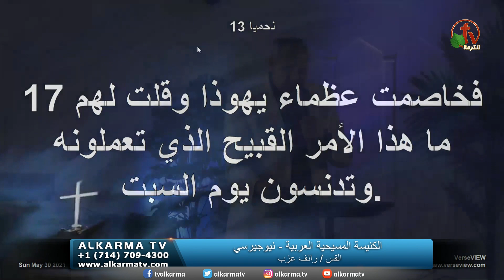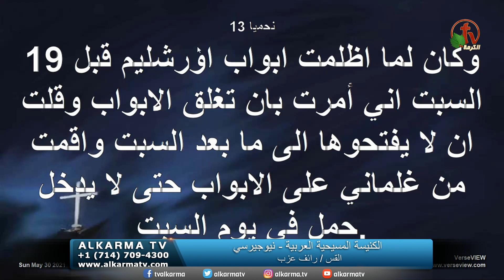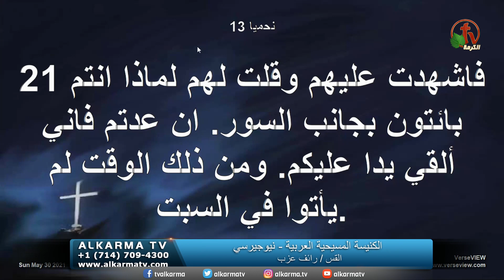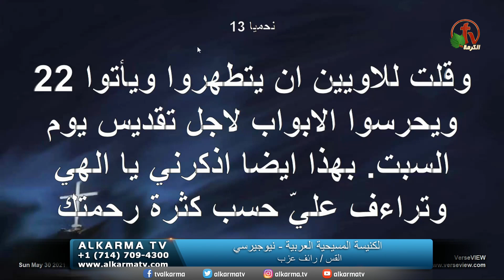اجتماع الأحد في الكنيسة المسيحية العربية في نيو جيرسي || الأحد 6 نونيو 2021 || قناة الكرمة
الإجتماع العام في الكنيسة المسيحية العربية بنيو جيرسي
مباشر على قناة الكرمة || ترانيم الأخ عادل بقطر || عظة لراعي الكنيسة الدكتور القس رائف عزب || اجتماع العبادة من الكنيسة العربية في نيو جيرسي || الأحد 6 نونيو 2021

General Meeting at the Arabic Christian Church in New Jersey
Live on ALKARMA TV Network || Sermon by Pastor Dr. Raif Azab || Worship by Brother Adel Boctor and the worship band || Sunday June 6, 2021

مباشر على قنوات الكرمة كل يوم أحد
الساعة 10.30صباحاً بتوقيت كاليفورنيا - الساعة 7.30 مساءاً بتوقيت القاهرة